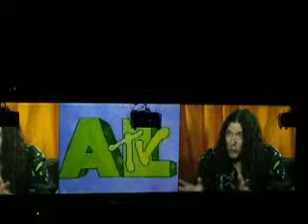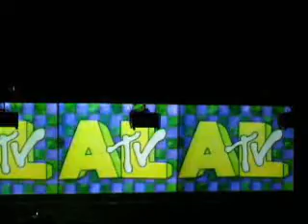YOUR PITIFUL 'Weird Al' Yankovic 06/12/10 London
*READ FIRST*

These videos were taken from the seating up top at the HMV Forum in Kentish Town, London. After Amish Paradise the footage changes from my camera to my mobile phone. Unfortunately, the second memory card which had White & Nerdy through to the end no longer works (&god knows I have tried to make it) so, just to keep a complete concert I uploaded that footage. It was left on the ledge in front of me & it wasn't zoomed in or anything. The sound is still very good though. And yes I apologise for the fact that you can hear quite a lot of us singing. Badly.
As with the ones shot in Birmingham, these videos were taken for personal use only as a momento of the concert. I did not intend for them to be seen by the general public so did not have that in mind when they were being filmed. This means I am NOT going to apologise for you hearing me clapping, laughing, shouting and singing along badly. Its called enjoying yourself, so if there are any stupid comments I will not hesitate to remove them. Please enjoy. They are purely a reminder of a wonderful concert from a wonderful musician.